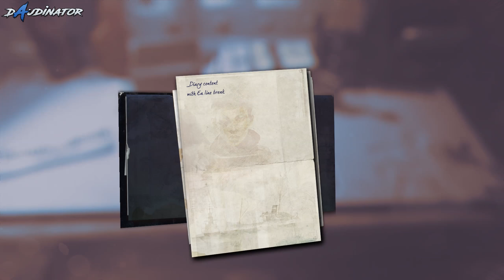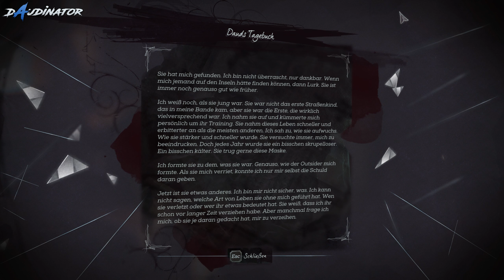Let's Play Dishonored Death of the Outsider ╠ Die Rache des alten Mannes ╣ #003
Ich hab mich sehr gefreut als die Nachricht von der E3 kam :) und jetzt spielen wir es Dishonored Death of the Outsider. Ich hoffe euch gefällt mein Video. :)